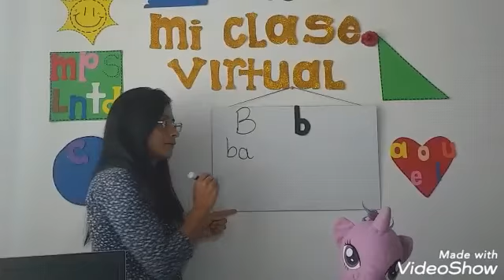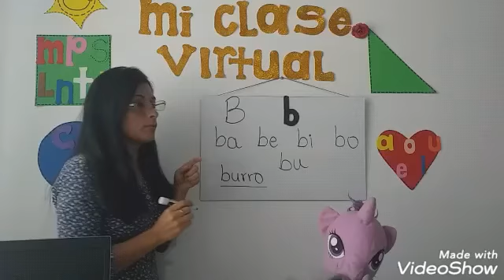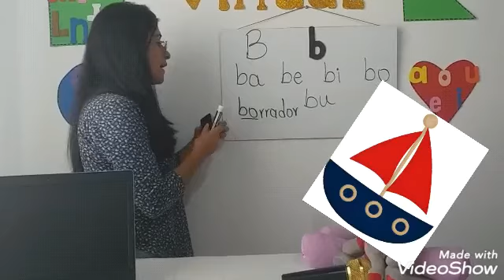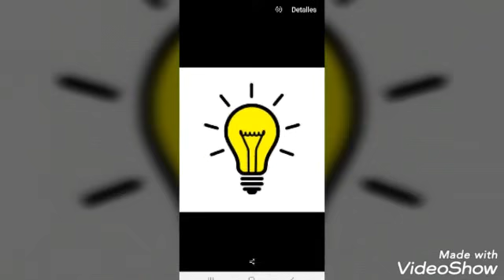Letra b. Clase virtual Español Grado 1°.